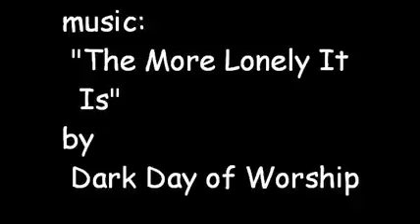The More Lonely It Is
Track 33 off the 'Candler' album.